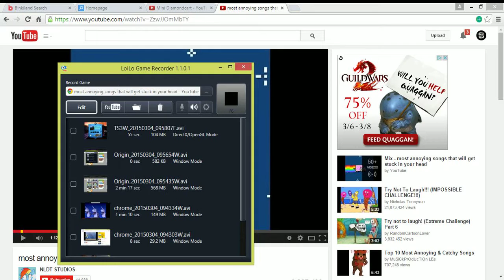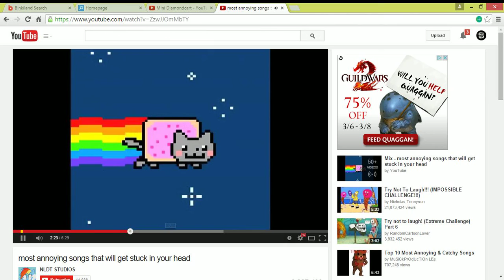cat butt of awsome!!!!!!!!!!!!!!!!!!!!!!!!!!!!!!!!!!!!!!!!!